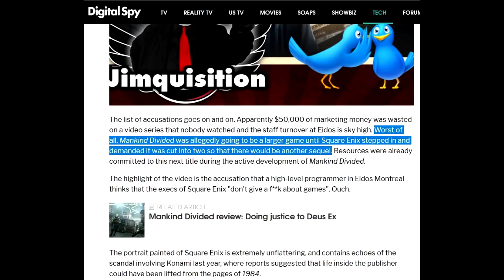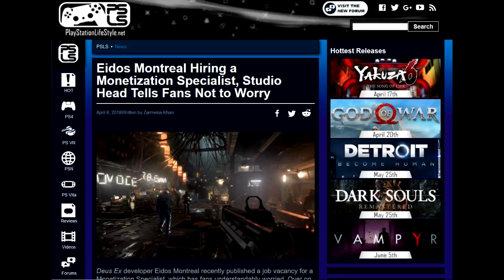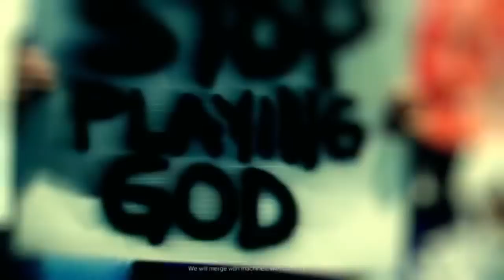Deus Ex: Mankind Divided Plot Analysis Part 1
In the future, mankind stands around with metal legs. And holes in their stories.

DE:MD:PA:01 The Medical Plot Analysis of robots trying to be people with plot holes galore.

I still prefer Deus Ex: The Plot that Divided the sequel sans Microtransactions.

I think Mary missed a few upgrades. Entire bridges. 2 years worth of a "buh" time skip where nothing happens is so, so necessary in writing, after all.

5:22 GET TO THE CHOP--wait, where did it go? It was just here. I pulled out a cereal box and every--*ORANGE*

So, wanna play as a (maybe) redemption seeking anti hero re-turned hero, who doesn't want to get into another scenario of choosing to become a suicide bomber with floating metal body parts that can suvive 1.5 km of freezing arctic water pressure  without needing to breathe because there was no save game import?

Well, at least Eidos had the balls to make a choice for a canon ending from a sequel with muliple endings. And honestly, there's nothing wrong with choosing the worst option: In fact that's a great idea. (Aside from destroying an established character...) It's how they connected the two stories, or didn't explain any of it, which is horrible.

Microtransactions.